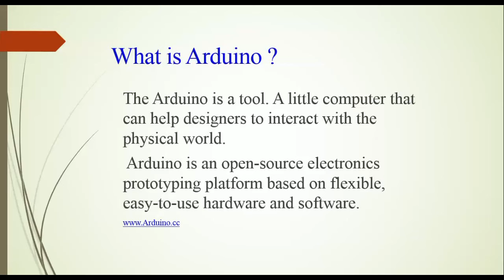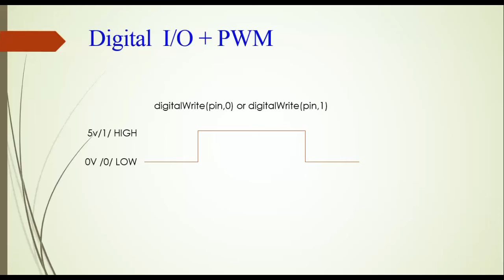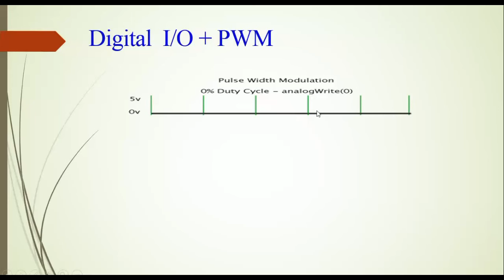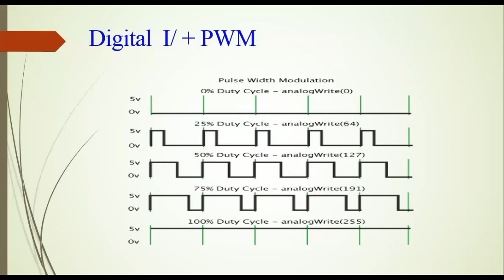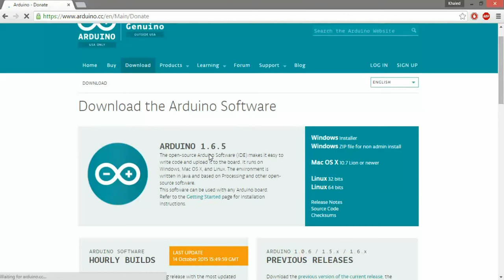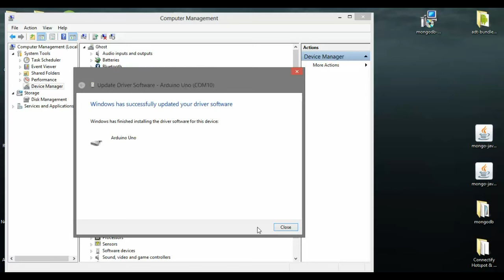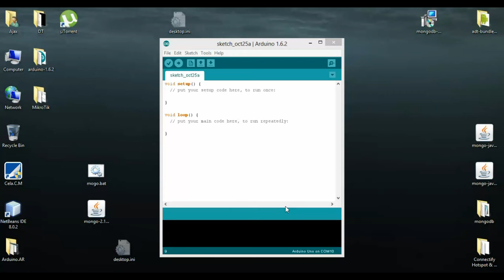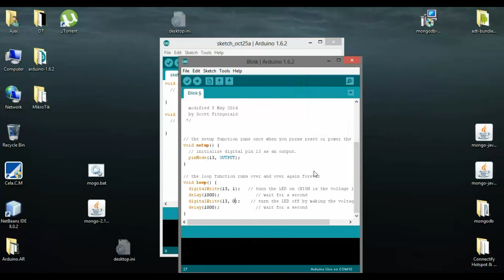اردوينو بالعربية - 01 - الشروع في العمل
- مقدمة على الاردوينو
- كيفيه تحميل برنامج اردوينو Arduino IDE
- تعريف Arduino driver
- مثال على الاردوينو
- الخاتمة

الحلقة التالية من ارديونو بالعربية
- مثال على PWM
- استخدام الكونسول Arduino console  لاصدارالاوامر